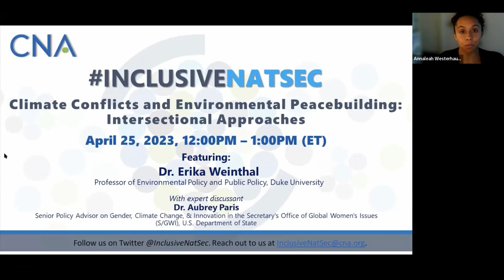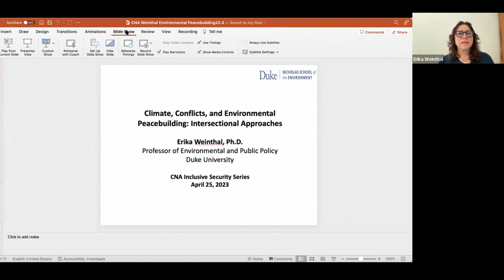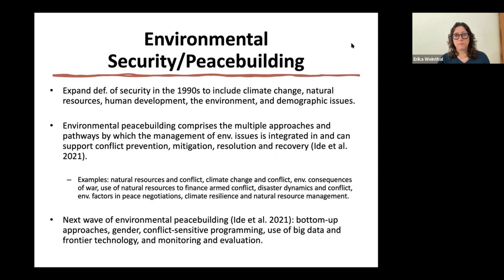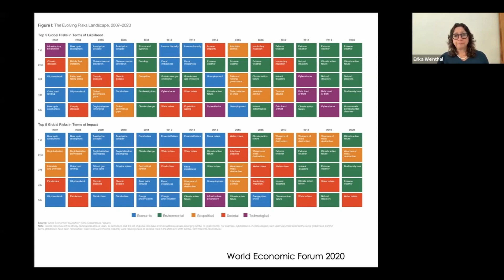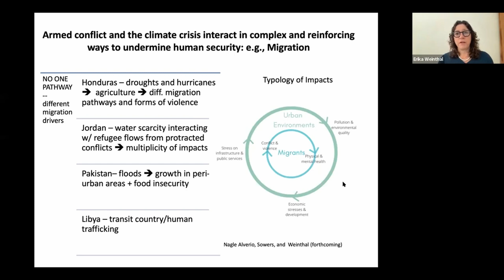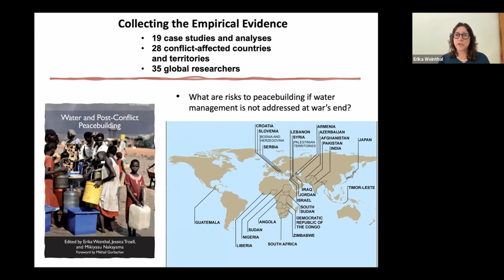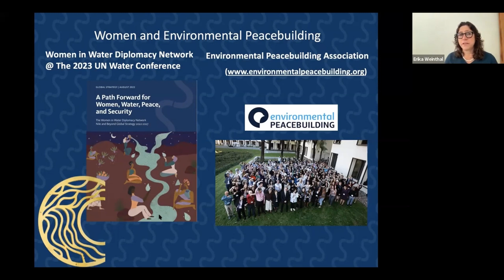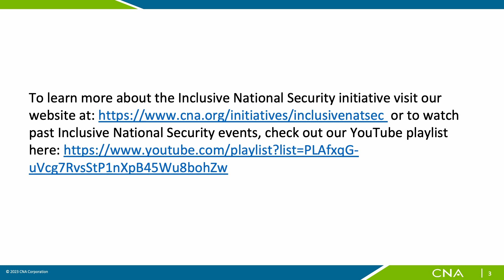InclusiveNatSec Climate Conflicts and Environmental Peacebuilding: Intersectional Approaches | CNA